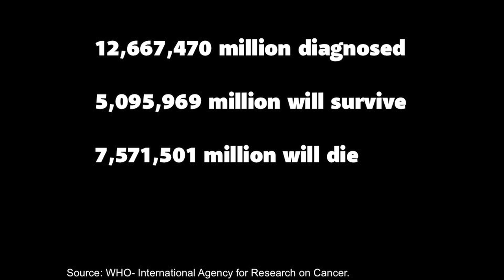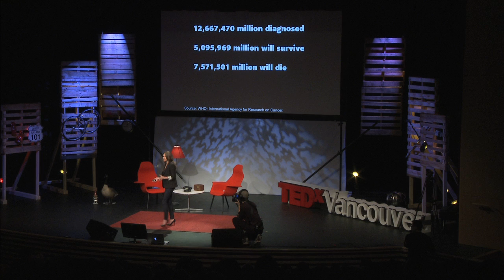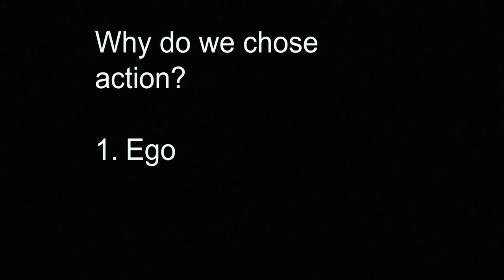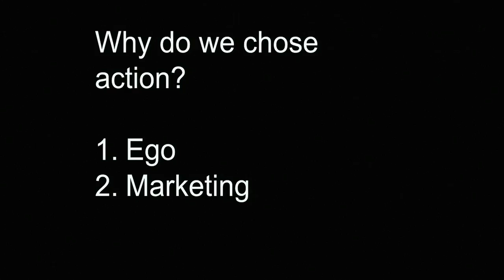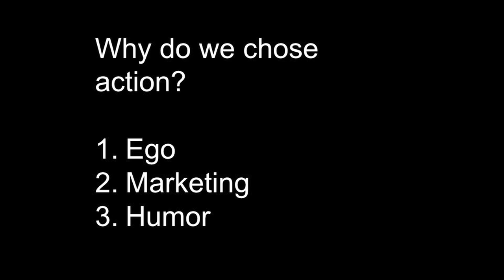Using the F Word to Fight the C Word: Yael Cohen at TEDxVancouver 2010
Yael Cohen runs a cancer charity that she founded in 2009 when her mother was diagnosed with cancer. Astounded to learn that over 90% of cancers are curable in stage one, Cohen realized that early detection is our only cure right now and that we should be looking for cancer instead of just finding it. Her charity targets Generation Y in an effort to engage them in the important dialogue about early detection; with a clear call to action to involve, engage, and educate their parents. The movement aims to create a generation that puts an END to late stage cancer diagnosis.